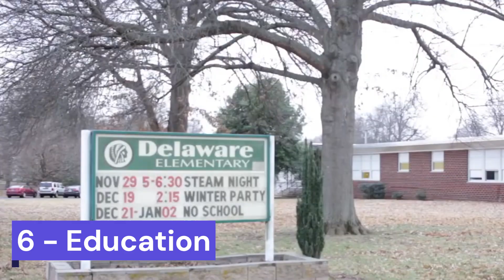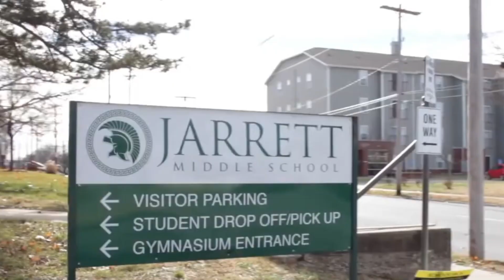10 Reasons Why is everyone Moving to Delaware in 2024 & 2025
10 Reasons Why is everyone Moving to Delaware in 2024 & 2025

Delaware, the second smallest state in the United States, has stood out as an attractive destination for new residents due to a series of positive factors.

We invite you to watch our video with 10 reasons to live in Delaware and discover more details about what makes this state such a special place to call home.